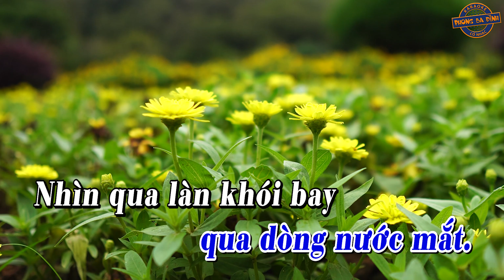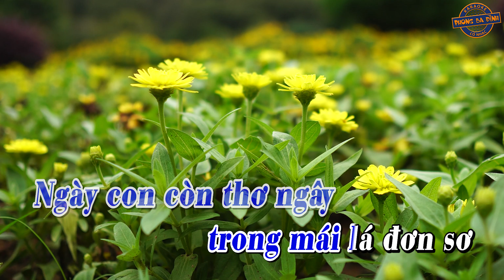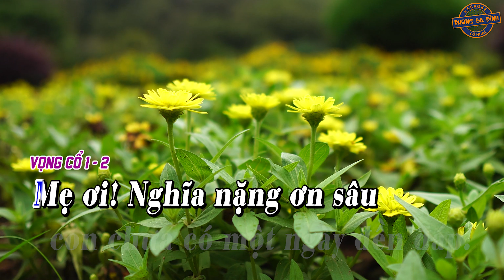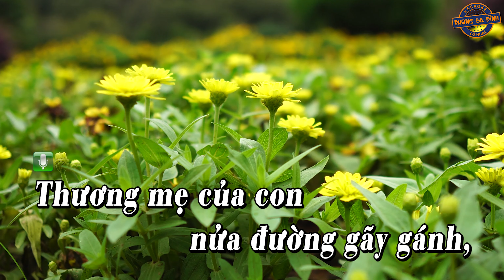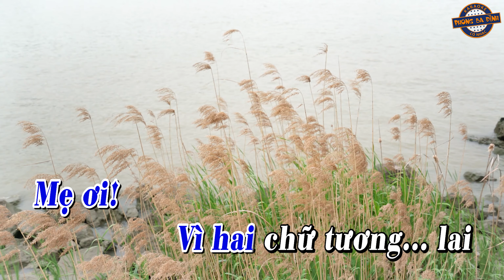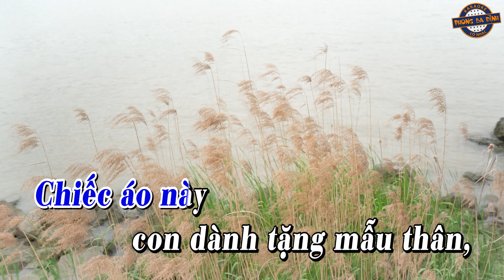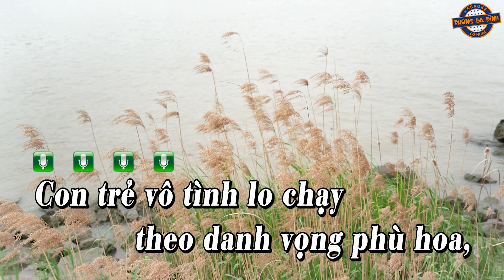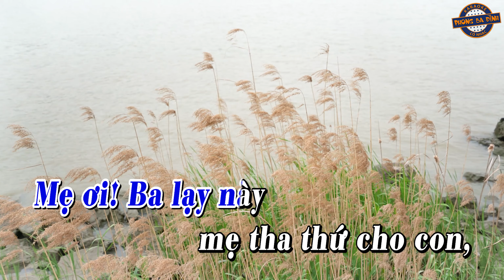KARAOKE VỌNG CỔ | TÌM MẸ NƠI ĐÂU | DÂY KÉP | beat mới 2024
Vọng cổ: TÌM MẸ NƠI ĐÂU
Tác giả: Lâm Hữu Tặng